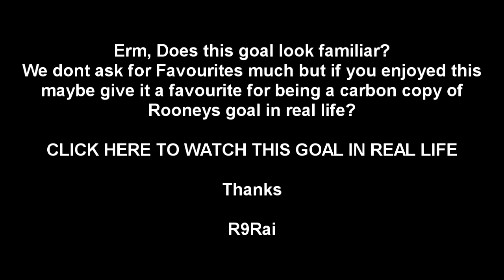Fifa Goal of the Day Ep.94 | PatrickHDxGaming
WOW, Carbon copy of Rooneys RL goal, maybe a like and favourite?

Thanks

R9Rai